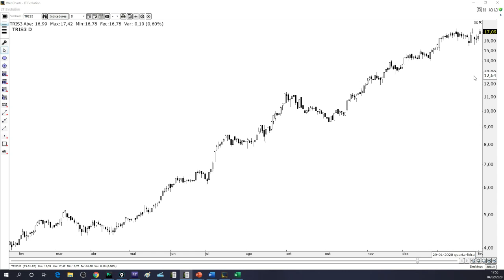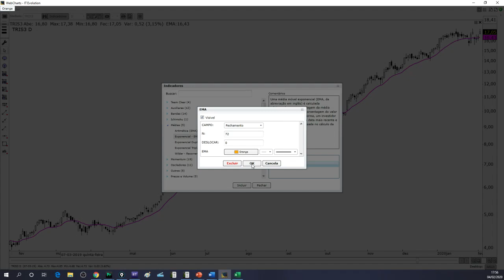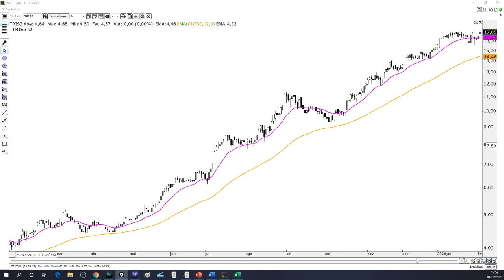Como Funciona a Média Móvel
👇Abra sua conta na Rico